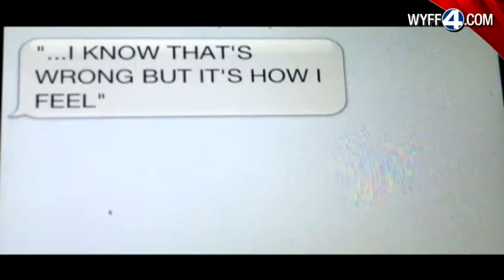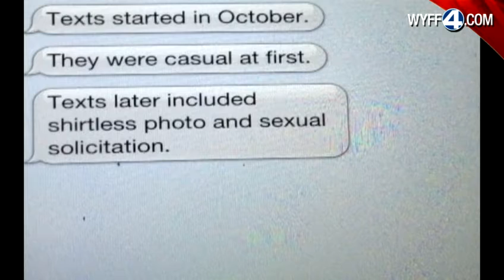Former student teacher accused of sending lewd text to teen